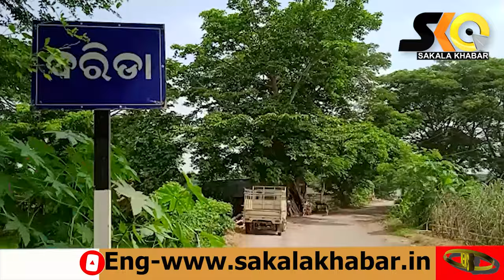ପ୍ରଥମ ଶ୍ରେଣୀ ଛାତ୍ରକୁ ଶିକ୍ଷକଙ୍କ ଅମାନୁଷିକ ମାଡ଼ ଘଟଣା : ନିଲମ୍ବିତ କଲା ଶିକ୍ଷା ବିଭାଗ।